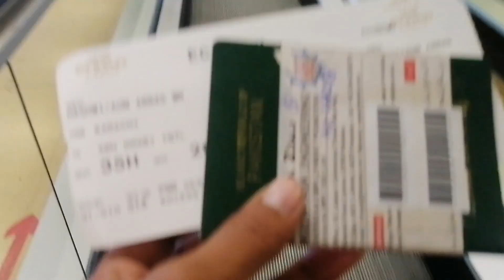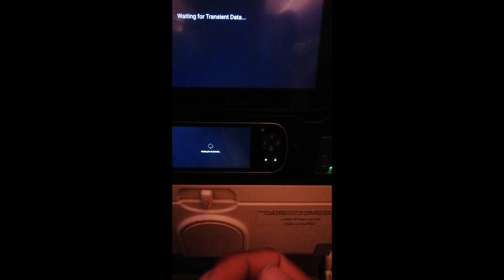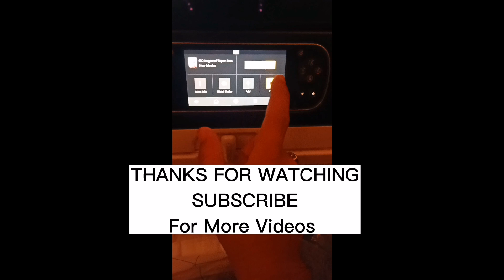Reached At Airport And Flying For Dubai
Flight For Abu Dhabi